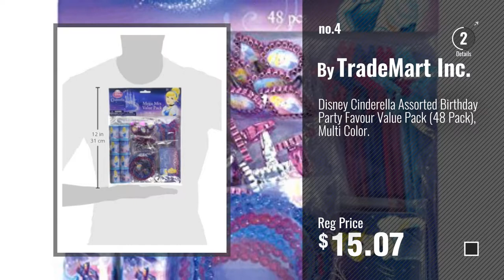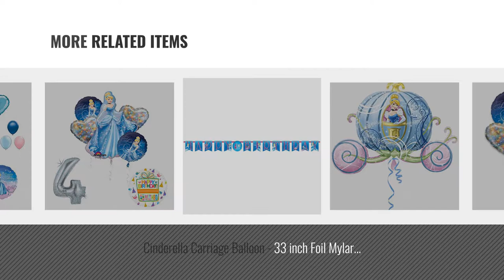Top 10 Cinderella Birthday Decorations [2018]: Cinderella Balloon Bouquet - Cinderella Balloons - 5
- New! 2019 Black Friday / Cyber Monday Balloons Deals and Updates.

Black Friday / Cyber Monday Cinderella Balloon Bouquet - Cinderella Balloons - 5 Count by Anagram

Black Friday / Cyber Monday Disney Cinderella Decorative Foil Hanging Swirls Birthday Party Decoration (12 Pack), by TradeMart Inc.

Black Friday / Cyber Monday Amscan Disney's Cinderella Scene Setters, Blue, 59" x 65" by Amscan

Black Friday / Cyber Monday Disney Cinderella Assorted Birthday Party Favour Value Pack (48 Pack), Multi Color. by TradeMart Inc.

Black Friday / Cyber Monday Cinderella 'Sparkle' Table Decorating Kit (23pc) by Amscan

Black Friday / Cyber Monday Cinderella Carriage Balloon - 33 inch Foil Mylar Cinderella Balloon by American Balloon Company

Black Friday / Cyber Monday Disney Cinderella Customizable Birthday Party Banner Decoration (1 Piece), Blue, 10 1/2' x by Amscan